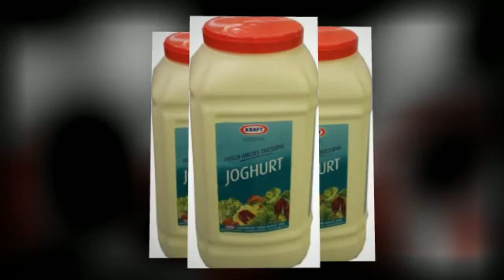Kraft Joghurt 5l